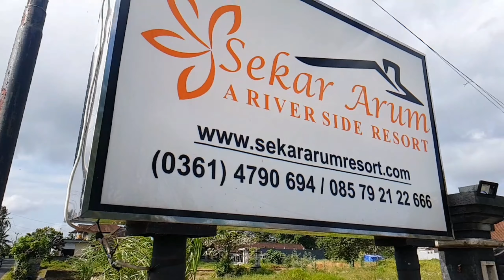Sekar Arum Resort.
Suksma atur titiang sareng Owner Sekar Arum Resort. I Dewa Putu Utama. atas fasilitasnya sampun diberikan kesempatan untuk gratis merasakan dinginnya air kolam renang bersama anak anak. Sangat berkesan. Semoga Sekar Arum semakin sukses.  SUKSMA🙏🙏